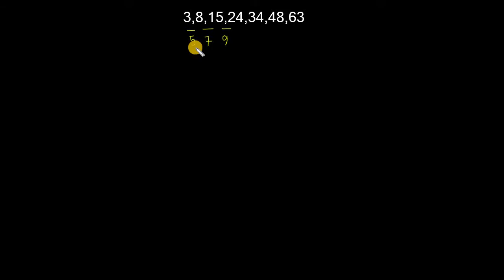Odd Man Out and Series - Exercise 60 (Ref: Dr. R. S. Aggarwal)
আরও দেখুনঃ